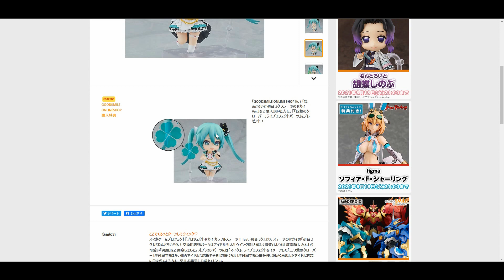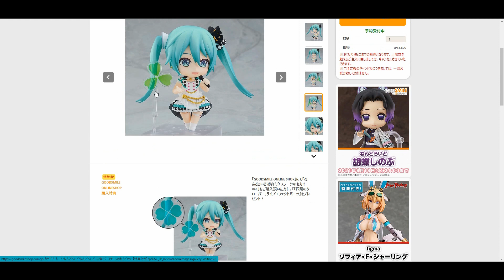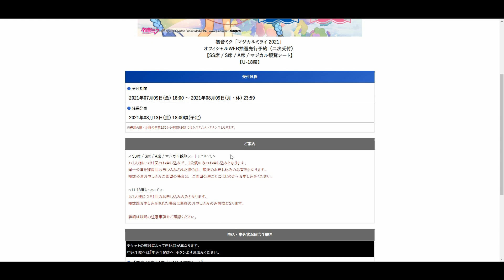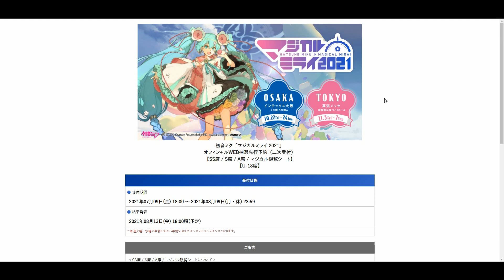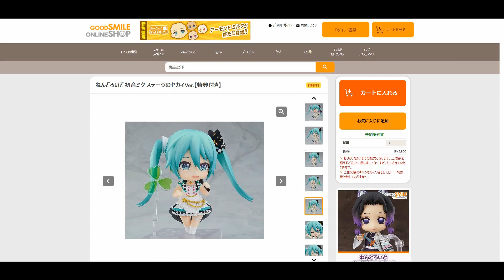【予約＆案内開始】 ねんどろいど 初音ミク ステージのセカイVer. ＆ マジカルミライ2021 チケット 二次抽選スタート！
予約はコチラ。

チケットはコチラ。